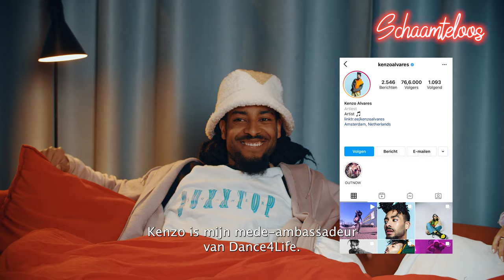Schaamteloos met KENZO ALVARES; ''Een ONENIGHTSTAND was wel nice.''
Schaamteloos S2: Deze aflevering van Schaamteloos: Marije Zuurveld stelt al jullie taboedoorbrekende vragen aan Kenzo AlvaresNiemand zou zich moeten schamen.